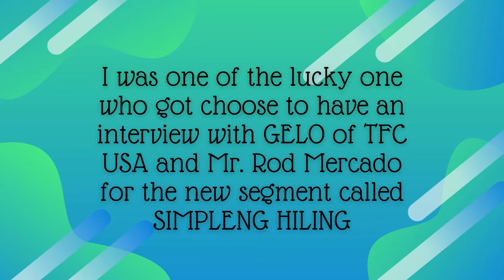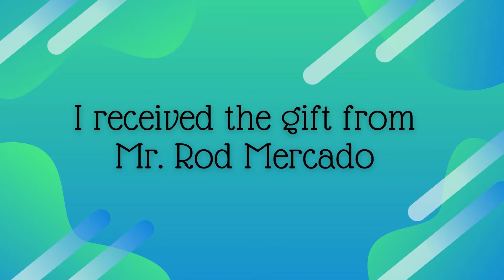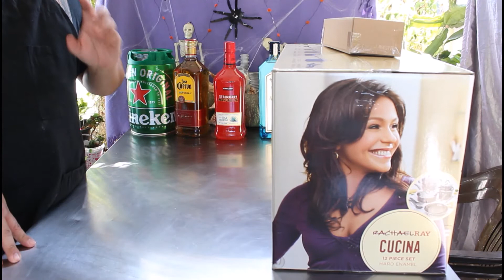Simpleng Hiling by Rod Mercado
Thank you for this beautiful cooking ware Mr. Rod. God bless you Sir :)
More power :) and Thank you also GELO for being the way to make this happen! More power brother :)

Need help for your Debt? Mr. Rod Mercado is what you need.
Visit his website for consultation! :)

Here's my Good friend GELO from TFC US follow his FB Page :)